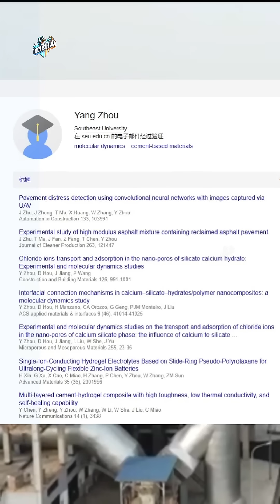China’s New Cement Generates Electricity – A Game-Changer for Smart Cities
Scientists in China have invented a revolutionary cement that can generate and store electricity. Inspired by plant structures, this bio-smart concrete could power streetlights, buildings, and even monitor bridge health—marking a bold leap in clean construction tech. Here's how it works.

Welcome to TrendStream, your go-to source for the latest news, trending stories, and updates from around the world! We bring you breaking news, in-depth analysis, and live coverage on a variety of topics including current events, lifestyle, technology, and more. Stay informed and connected with us as we cover everything from major world events to viral trends.

🔋 China’s Cement Breakthrough: Electricity from Concrete?

In a game-changing innovation, scientists in China have developed a new type of cement that doesn’t just build—it generates and stores electricity.

Led by Professor Zhou Yang at Southeast University, this smart material combines traditional cement with hydrogel layers, inspired by the structure of plant stems. The hydrogel acts as a superhighway for ions, letting it convert heat into electricity—a massive leap from the weak performance of ordinary cement.

Earlier cement tech was too dense for ion flow, but this new design boosts ion speed contrast, producing real, usable power. It even stores energy.

What’s the big deal? Think smart roads powering streetlights, bridges monitoring their own health, or buildings running without batteries. It’s a big step toward eco-smart infrastructure in future cities.

Experts say this tech could slash emissions and turn construction into an energy source.

🔌 Smart cities just got a serious upgrade.